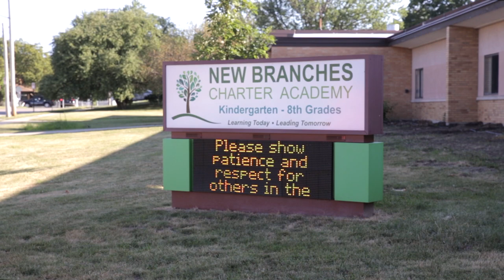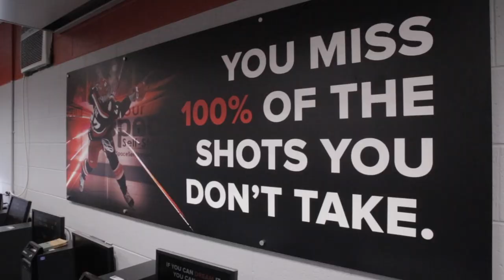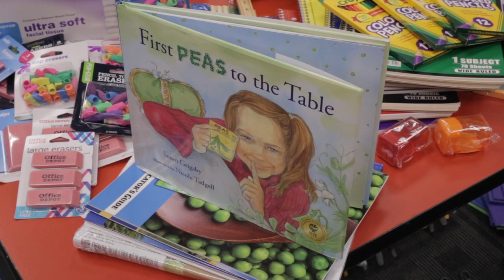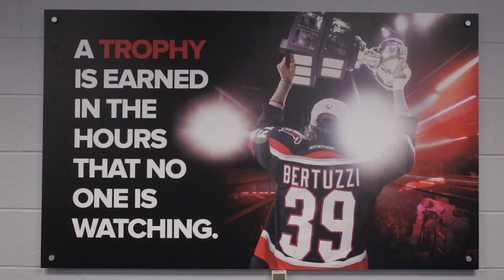School Makeover at New Branches Charter Academy in Grand Rapids MI: Farm Bureau Insurance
For the third year in a row, the Grand Rapids Griffins and Farm Bureau Insurance of Michigan teamed up for a media room makeover, this year, at New Branches Charter Academy in Grand Rapids. Chosen in May from several elementary and middle schools in Kent County, the work began in earnest in July, when volunteers made up field agents and employees of Farm Bureau Insurance put in a full day of demolition, painting and landscaping.

JONATHAN HOP
The Hop Agency, Holland MI

New Branches Charter Academy is a tuition-free public school, providing quality education for students in grades pre-school through 8th. They believe in caring for the Earth, promoting positive life choices, and working with community to build a positive environment for their students.

TERRY LARKIN, Principal
New Branches Charter Academy

New Branches Charter Academy opened the doors to their new media room and special needs room on August 23rd, having received new computers, desks, carpet, paint, LED lighting and air conditioning, along with window and wall decorations. And there was a bounty of school supplies and gardening tools for the kids starting the new school year, donated by employees of the Michigan Farm Bureau Family of Companies.

VIC VERCHEREAU, Vice President of Marketing
Farm Bureau Insurance of Michigan

Farm Bureau Insurance of Michigan, now in its fourth year as a Griffins corporate sponsor, is proud to continue to support Michigan’s communities, and proud to protect nearly five hundred thousand Michigan policyholders – the farms, families and businesses of this great state.